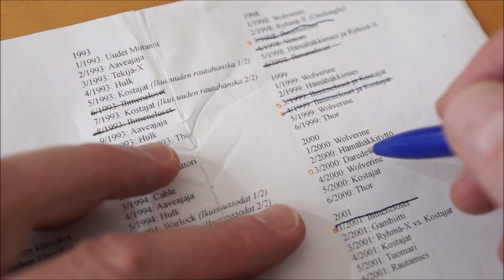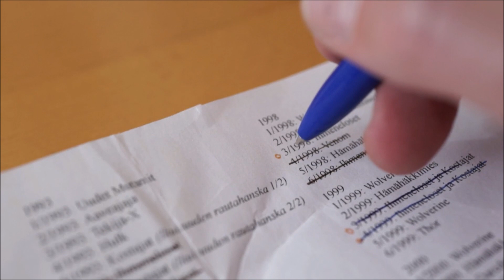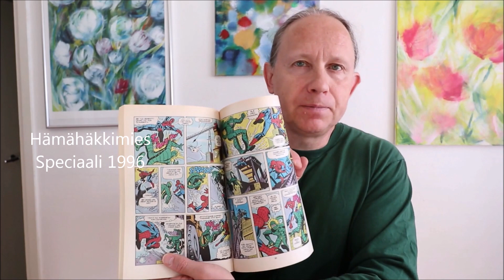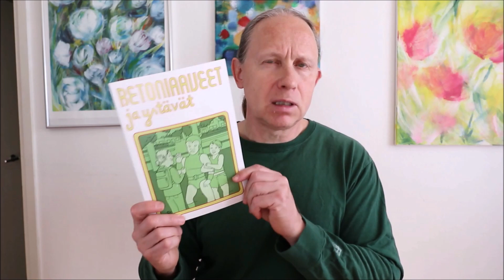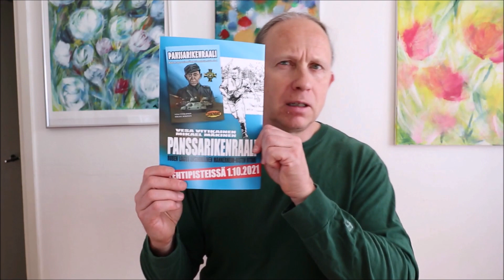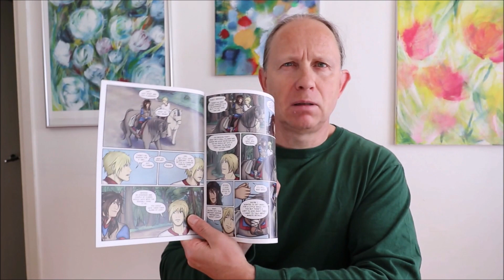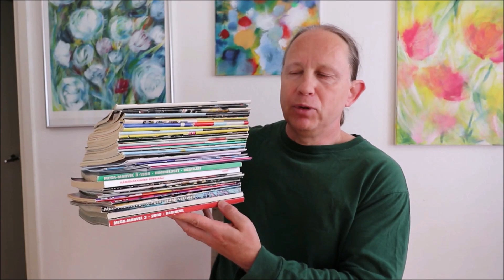Sarjakuvaostoksia Porin festareilta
Tämä video aloittaa sarjan vlogauksia jotka liittyvät Porin sarjakuvafestivaaleihin. Käydään läpi lähinnä 1990-luvun Marvel-lehtiä ja uunituoreita pienkustanteita.